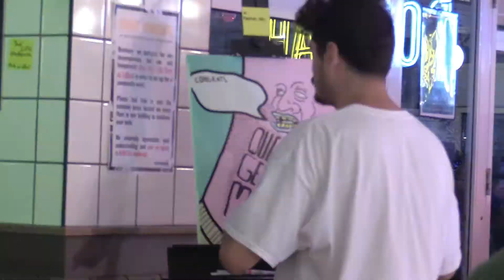The Finest Apples: Vlog 2 (iCreate event) ft. Dru Muzik LLC.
Here is the second Finest Apples Vlog that features a performance by Dru Muzik and Nigel Pierce. Please listen to these two talent artist as they perform Dru Muzik's single.. Sedation. Available on Soundcloud